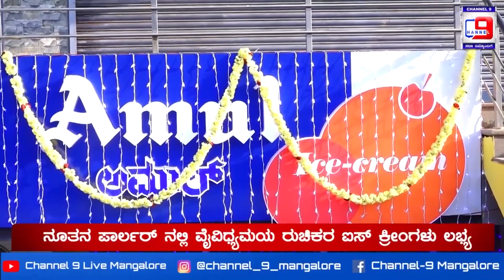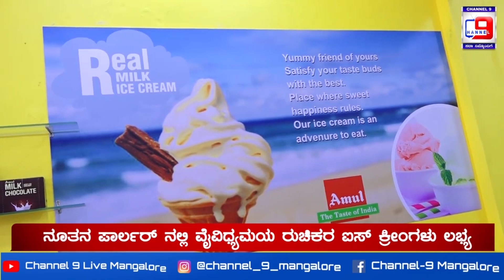ಜೆ.ಎನ್. ಎಂಟರ್ ಪ್ರೈಸಸ್ ಅಮೂಲ್ ಐಸ್ ಕ್ರೀಂ ಪಾರ್ಲರ್ ಶುಭಾರಂಭ